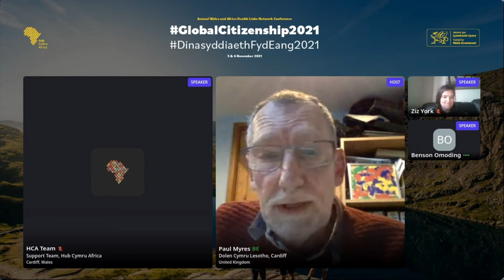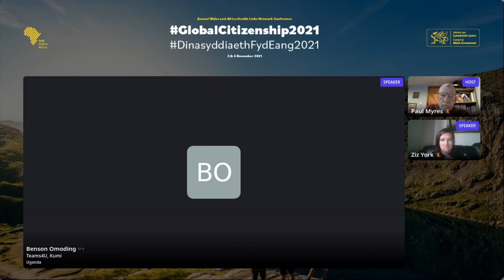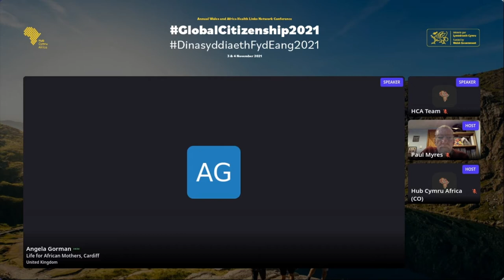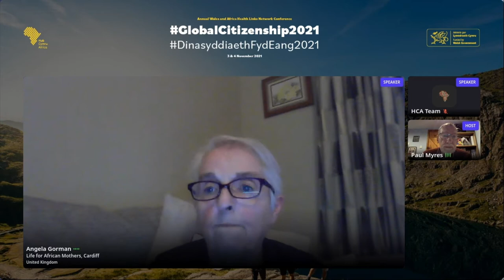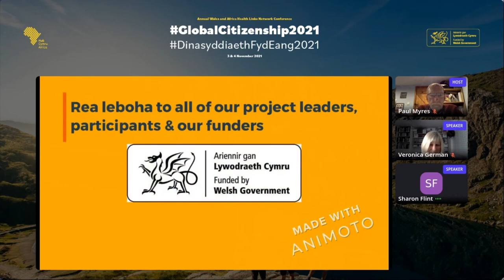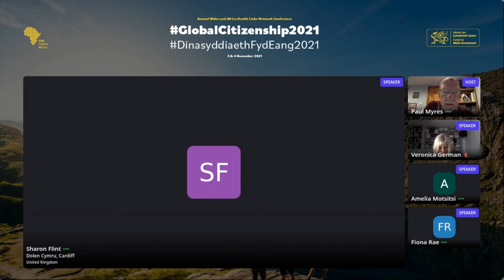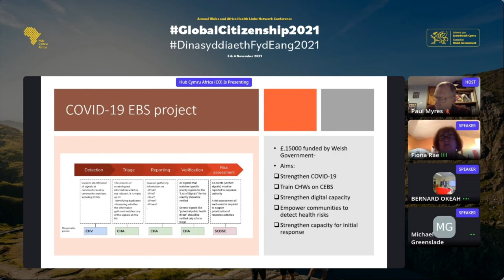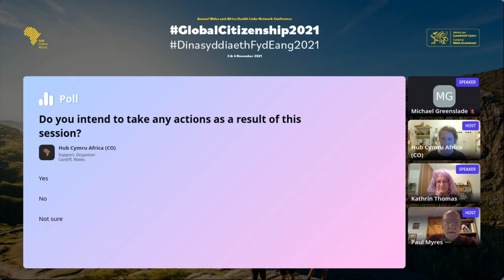Showcasing Health Links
Teams4U, the Betsi Kenya Links, Life for African Mothers and Dolen Cymru share their experiences of how they adapted to the COVID19 pandemic.

One developed a needs assessment App with partners in Kenya, another adapted their existing programs to help children and healthcare workers facing COVID19 in Lesotho, another expanded their partnership from schools into healthcare settings for the first time in Uganda and another worked on raising COVID awareness in deprived communities in Liberia.

Watch to learn from their experiences!